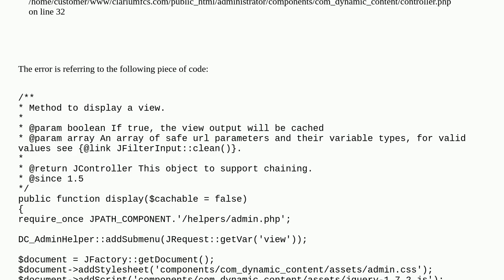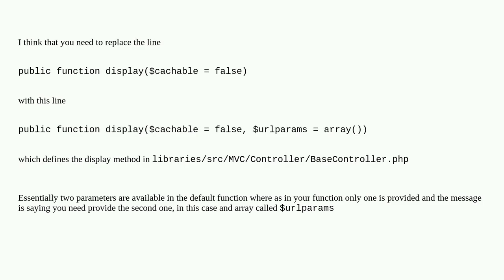Suggestions for temporary fix with controller.php ($cachable = false, $urlparams = [])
A special thanks goes out to the community

  joomla-2.5 joomla-3.x